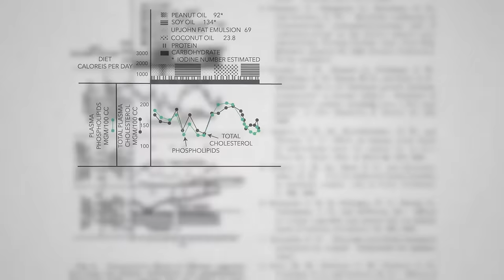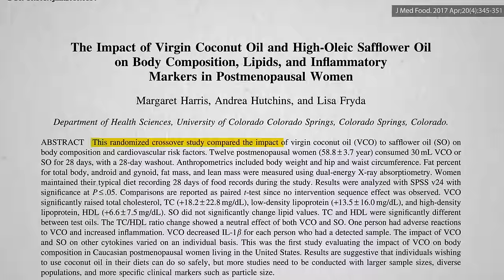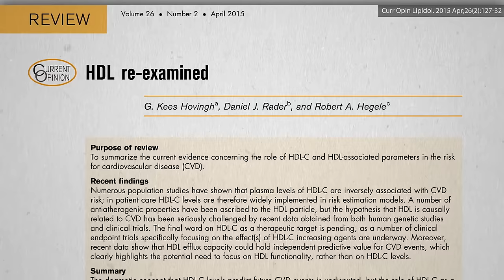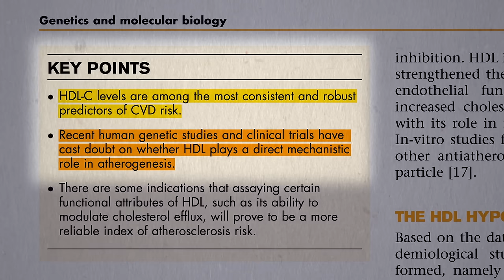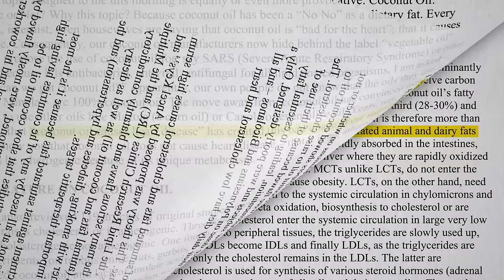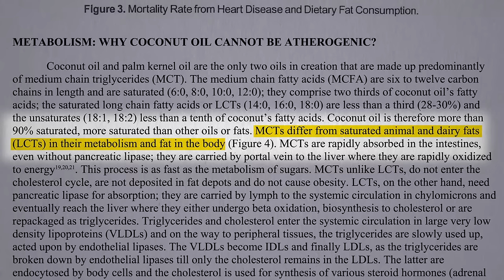Coconut Oil and the Boost in HDL “Good” Cholesterol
The effects of coconut oil are compared to butter and tallow. Even if virgin coconut oil and other saturated fats raise LDL “bad” cholesterol, isn’t that countered by the increase in HDL “good” cholesterol?

I love topics that give me an excuse to talk about scientific concepts more generally, like various study designs in my video Prostate Cancer & Organic Milk vs. Almond Milk or my discussion of direct versus indirect risk factors here. Surprised that HDL raising may not matter? I’m going to be delving into that much deeper in an upcoming video series such it is such a revolution in our thinking. How do we know LDL is really bad, though? Check out: How Do We Know that Cholesterol Causes Heart Disease?

But wait, isn’t the whole saturated fat thing bunk? No, see my videos The Saturated Fat Studies: Set Up to Fail and The Saturated Fat Studies: Buttering Up the Public and the American Heart Association’s Presidential Advisory

Have a question about this video? and someone on the NutritionFacts.org team will try to answer it.

Want to get a list of links to all the scientific sources used in this video? You’ll also find a transcript and acknowledgements for the video, my blog and speaking tour schedule, and an easy way to search (by translated language even) through our videos spanning more than 2,000 health topics.

Icons created by Tom Glass, Jr., Luis Prado, Catherine Please, Martin Chapman Fromm, Iconic, Hopkins, and Px icon from The Noun Project.